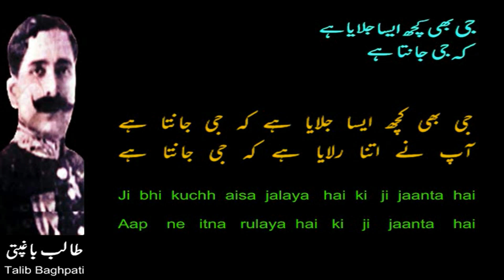Ji Bhi Kuchh Aisa Jalaya Hai K Ji Jaanta Hai | Talib Baghpati | Shahid Rasool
Ji Bhi Kuchh Aisa Jalaya Hai Ki Ji Jaanta Hai